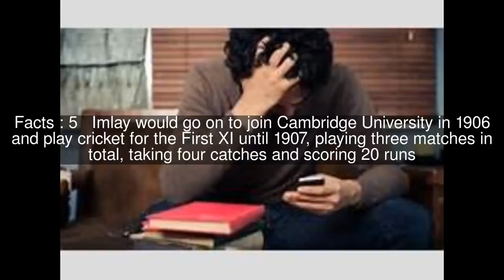Alan Imlay Top #7 Facts